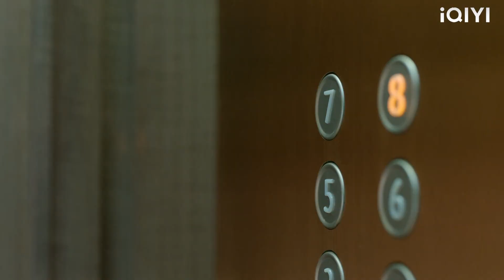Orang ramai tidak sangka Cinderella yang berwajah biasa akan menjadi isteri CEO pada masa hadapan